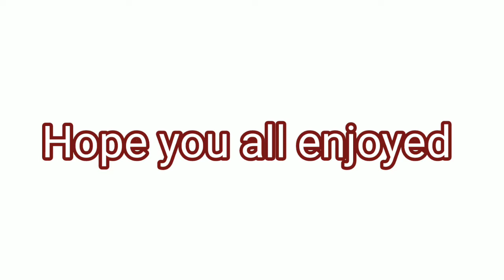ബ്രോക്കോളി ദേ നമ്മുടെ കേരളാസ്റ്റൈലിൽ |Broccoli kerala style recipe| Preethus Dream Kitchen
Hello friends... ☺️
Welcome back to Preethus Dream kitchen,

Ingredients used :-
Broccoli
Coconut
Mustard
Cumin
Oil
Salt
Curry leaves
Onion
Garlic
Green chilli